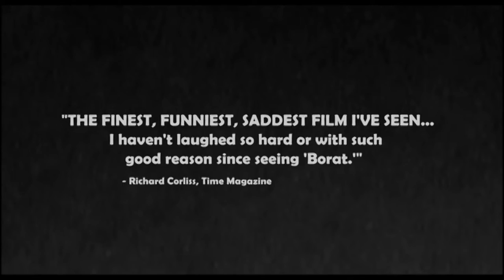My Winnipeg | Official Trailer | DocPlay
Witty, surreal, irreverent and beautiful, Guy Maddin's fictional documentary is a dreamlike homage to his hometown of Winnipeg on Manitoba's windswept Great Plains. Maddin may wish to forget his upbringing in regional Canada, but My Winnipeg is testimony to the unique experiences of childhood and how they shape our identity. Among sleepwalking locals and frozen, fleeing horses, B-movie goddess Ann Savage stars as Maddin's mother, recreating the director's recollections as he remembers them... not necessarily as they were. But then, all memory is subjective, isn't it? Filmed in stunning black and white, My Winnipeg is a profoundly personal portrait of Manitoba's capital city, love it or hate it - even Maddin's not quite sure.